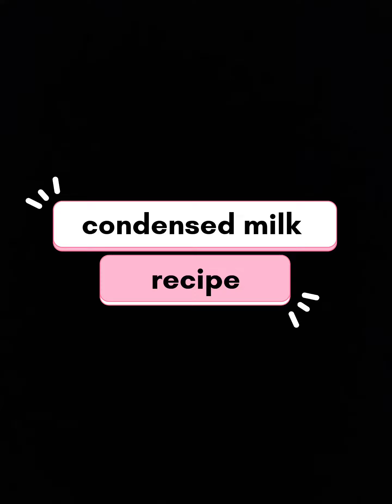condensed milk recipe....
milk 1ltr
milk powder 240 grm
sugar 350 grm
for the best recipe YouTube channel
cook with zuby